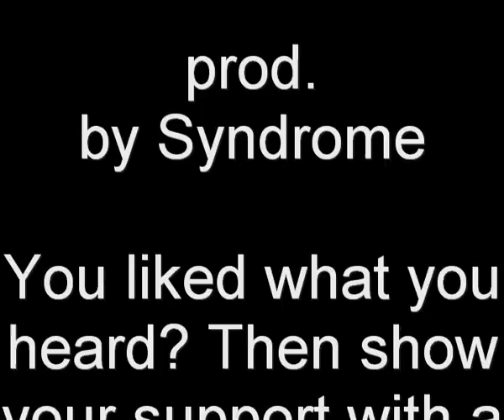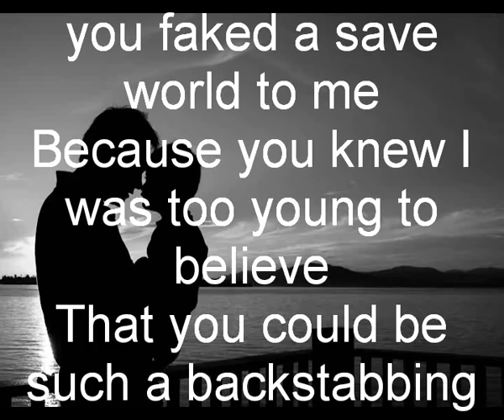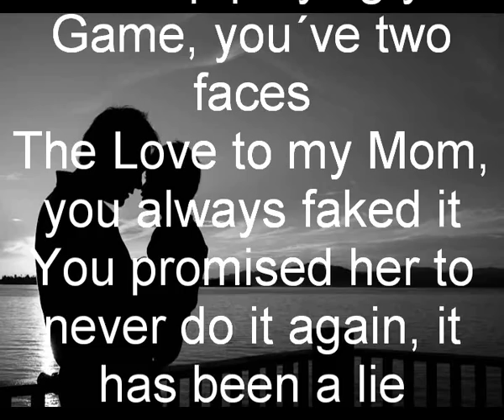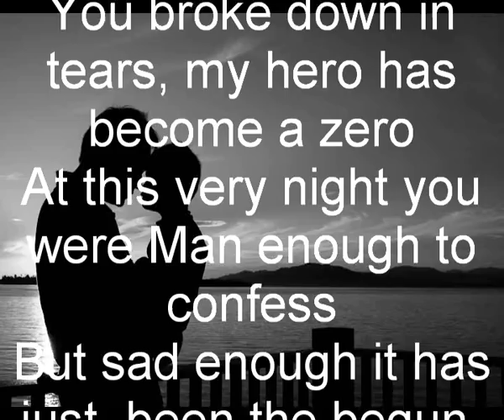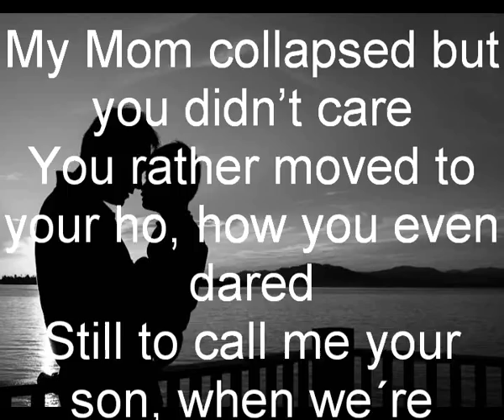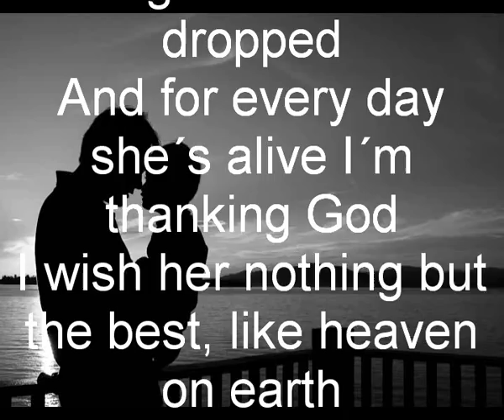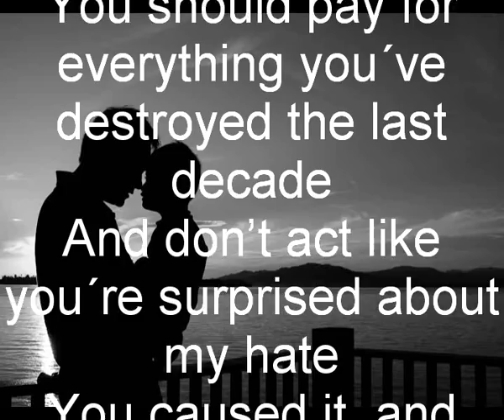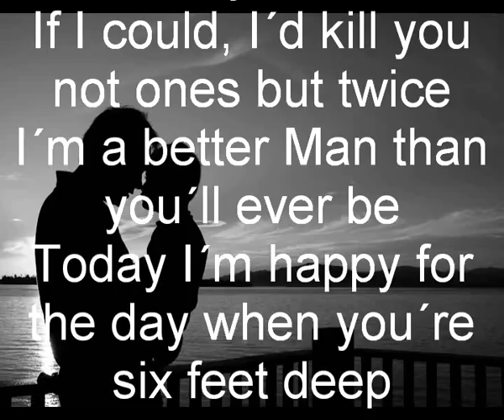Father Part 2 (Lyrics Video prod. by Syndrome)